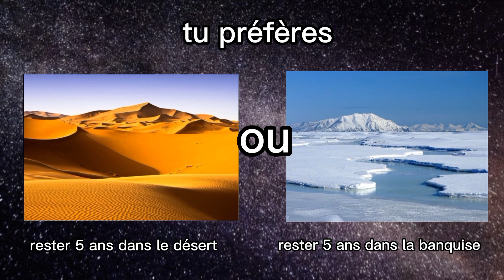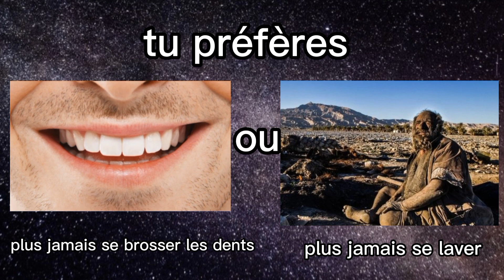LES DILEMMES LES PLUS DUR DU MONDE !!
alors tu as répondu à toutes les questions ❓️